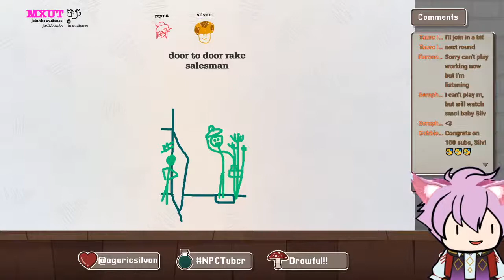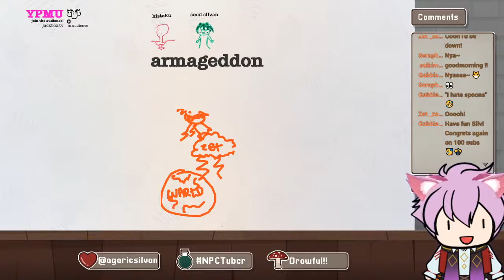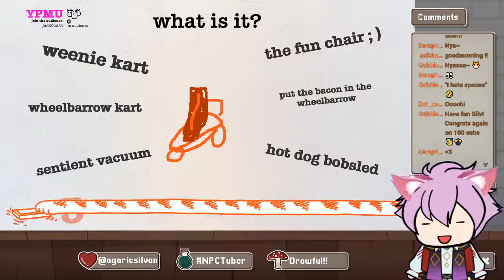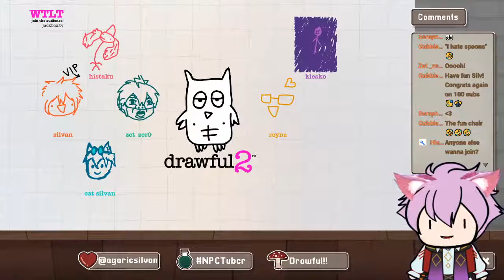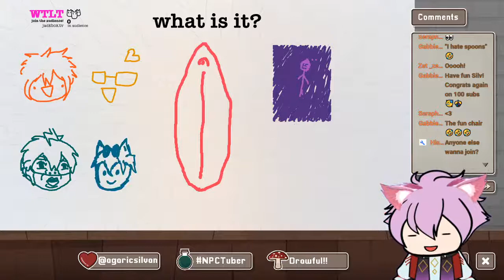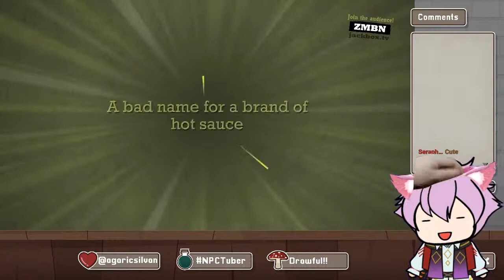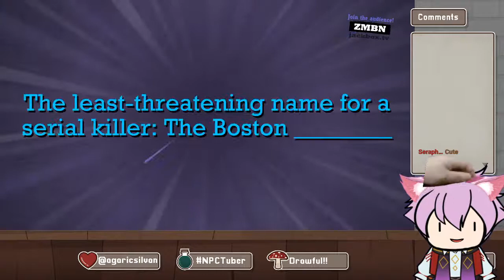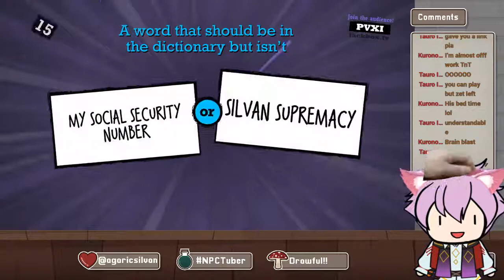[Celebration!] 100 Subs and Model Reveal Party!!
Hello! I am a videogame NPC starting their quest to become a max-level VTuber idol. Will you come on this adventure with me?

Member of NME VTuber Group!

Cardboard Cutout Art by: @ashcuifer
Mama: @MyriahAlma